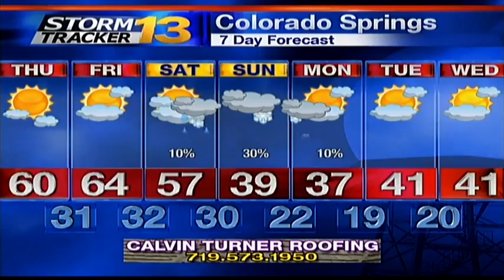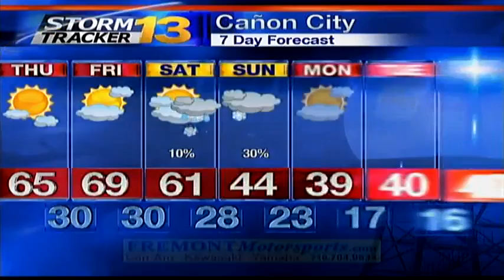Jason's Wednesday Midday Forecast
Warm and dry weather remains through Friday. However Saturday night serves up a big change.